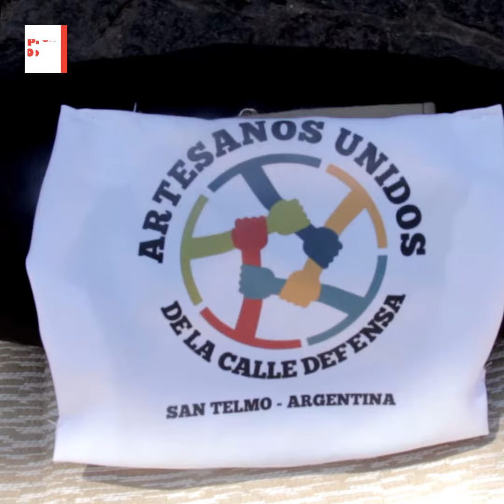Basta de represión a los feriantes de la calle Defensa // Libertad a todos los detenidos